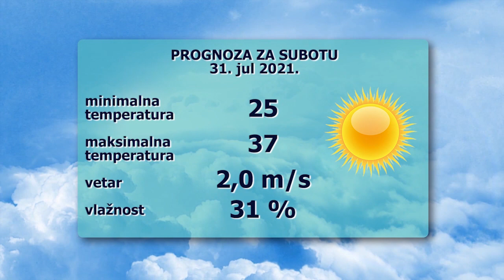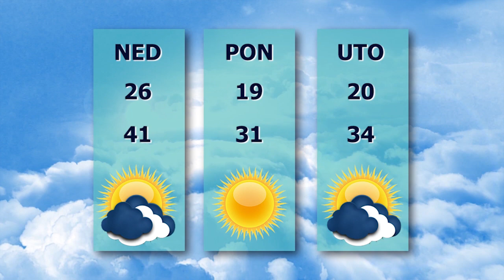TV BEČEJ: Pregled vesti 30.7.2021.